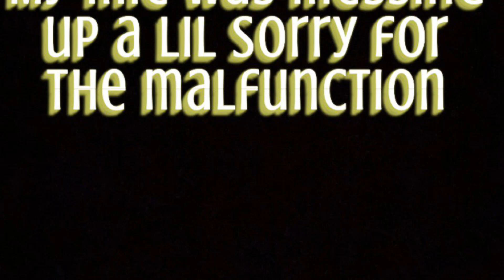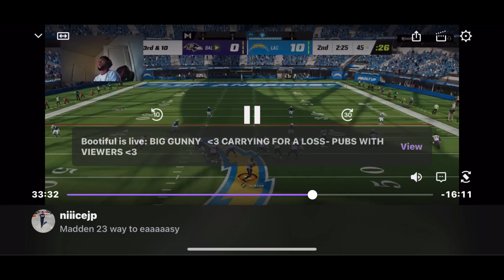I have the best user skills on madden! Exposing trash talkers on madden 23!